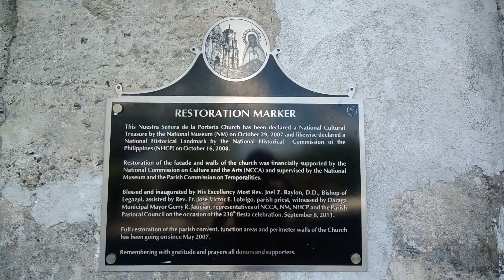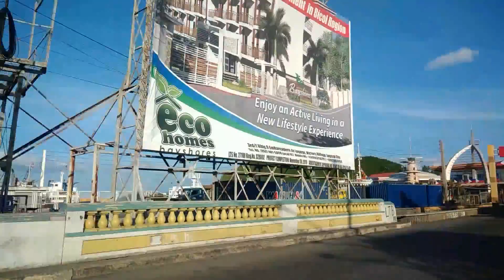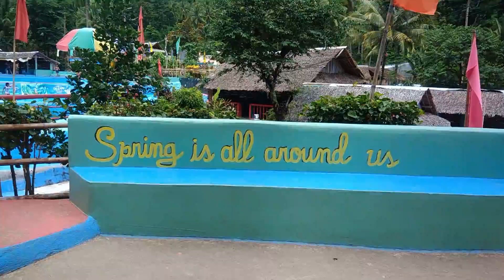Buhi Camarines Sur 👌 Vlog 061019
Lake Buhi/ Lologon hot & cold spring/ Cagsawa ruins/ Simbahan ng Daraga/ Mt Mayon/ Legazpi/ St Peter Church

Suck-scribe!!! 💮

Liw Taclibon 💮